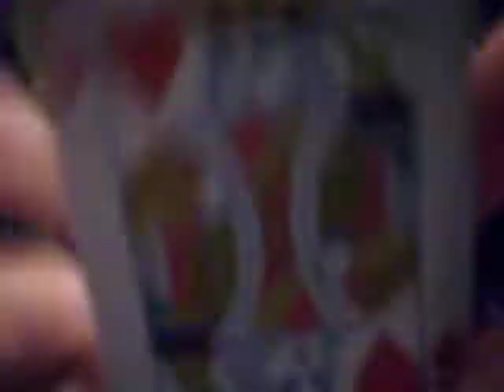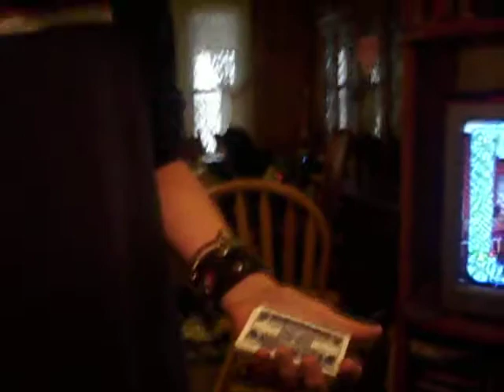Amazing magic trick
Hey im new and this is my first magic post. enjoy... PS yes im aware my audio sucks gimme a break its a walgreens cam. oh and YO DEUCE WATSUP